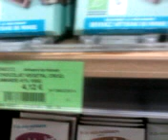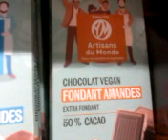MOV0617A biocoop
biocoop   vente de chocolat vegan